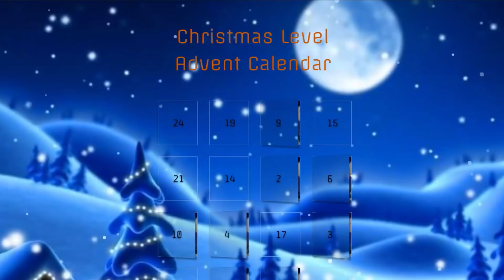"YEEES! I CAN FLY!!" | Christimas Advent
This is the Day 10 of the Christmas Advent.
YEES, I CAN FLY! Or maybe not? :P

See you tomorrow with another video!

GodOfBikeRace, Marco, Timo.

★ Be sure to join our groups★

★ SOCIAL ★

★ MUSIC ★

Deck the Halls Instrumental Jazz

★ SUPPORT ME ★